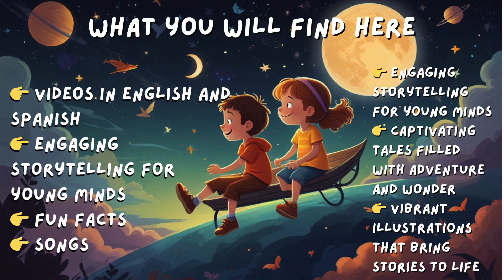Welcome to KidTales! | Channel Video Presentation | Trailer Video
What You Will Find Here:

👉 Videos in English and Spanish
👉 Engaging storytelling for young minds
👉 Captivating tales filled with adventure and wonder
👉 Vibrant illustrations that bring stories to life
👉 Interactive storytelling experience for children
👉 Fun Facts
👉 Songs

Why Choose This Channel:

👉 Educational and entertaining content for kids
👉 Encourages imagination, creativity, and empathy
👉 Safe and family-friendly environment for young viewers